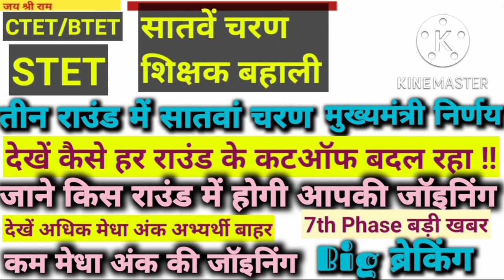7th Phase Bihar STET Computer Science Latest News Today,Social Sc hindi,cs,sst Teacher Vacancy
7th phase bihar teacher vacancy 2022|
bihar shikshak bahali 2022|बिहार शिक्षक बहाली
Qualified
but
not
in
merit list
joining
bihar stet selection process
fresh Roster
centralized & online
apply Online
बिहार शिक्षक
NEP 2020
प्रधानाध्यापक
राज्य
प्रधान शिक्षक
About this video:
stet
stet news
stet 2019
stet 2020
stet news update
today
bihar teacher
bihar shikshak bahali latest news
btet 2022 News
stet 2022 news today
Intro
example
conclusion
कुछ जरूरी बातें
score card
प्रमाण पत्र
सभी को सर्टिफिकेट मिलेगा
सफल अभ्यर्थियों
सभी क्वालिफाइड की
नौकरी पक्की
उच्च माध्यमिक विद्यालय
normalization
Reservation %
Blind federation
चयन प्रक्रिया
1 विज्ञापन से
या
2 नियमावली से
नियुक्ति
बहाली प्रक्रिया
document verification
niyamawali 2020
EPF
शिक्षक वेतन
राज्यकर्मा
teacher
all qualified
recalculate
7th
pay scale
niyojan salary
pay fixation
teacher transfer
स्थानांतरण व पदस्थापन
24,599
subject wise
1673 post
2673 पद
5054
5425
1000
रिक्तियों
100% सटीक कट ऑफ,न्यूनतम तथा अधिकतम,Result date
Solved Queries In This Video:
jld
jldi
bihar school exam board
bihar board
bihar vidyalay priksha samiti patna
education bihar
education
BE
B.Tech
MCA
BCA
MBA
A
B
C
level
pg
diploma
degree
teacher vacancy in bihar
94000 shikshak bhrti latest news
working committee
nitish kumar
Vijay chaudhary
cm bihar
प्रधान सचिव
शिक्षा विभाग
shiksha nideshak
education director
sachiv
secretary bihar
secretary
upper chief secretary
sst
english
hindi
club
science
math
gk practice set
bc
ebc
ews
sc
st
education system
bihar news
today today
live
bihari news
taja khabar
taza samachar
Patna News Muzaffarpur news Bhagalpur news Darbhanga news Madhubani Samastipur news Begusarai news Araria Arwal Aurangabad Banka Bhojpur  Buxar East Champaran Gaya Gopalganj Jamui Jehanabad Kaimur Katihar Khagaria Kishanganj Lakhisarai Madhepura Munger Nalanda Nawada Purnea Rohtas Saharsa Saran Sheikhpura  Sheohar  Sitamarhi Siwan Supaul Vaishali West Champaran